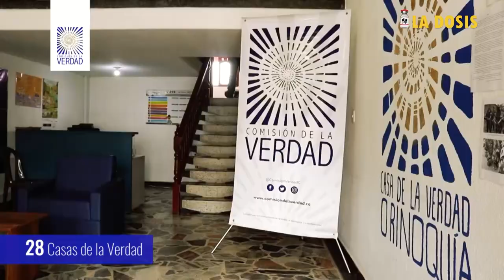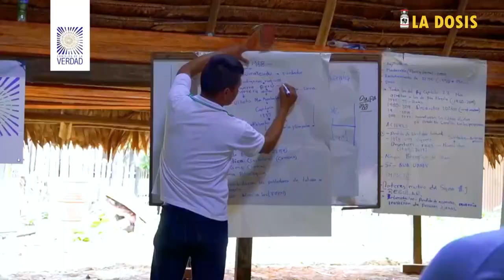La dosis Nº121: Nuestra tragedia al desnudo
Nuestro país vivió el martes 28 de junio otro día histórico a partir del cual deberá dimensionar su propia tragedia, la ocasionada por un conflicto armado de más de 60 años que todavía persiste y que causó más de 10 millones de víctimas, el 80% civiles. ¿Cuántas víctimas más, quiénes los autores intelectuales, si el punto de corte definido por la Comisión hubiera sido 1946, cuando de manera más abierta el exterminio contra el gaitanismo fue suceso cotidiano?